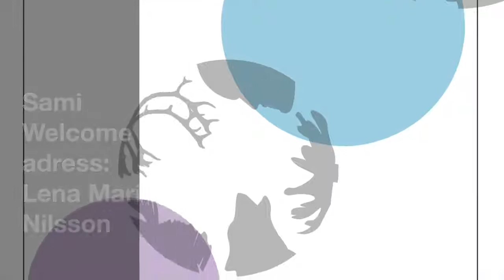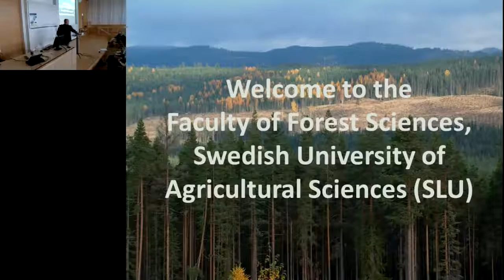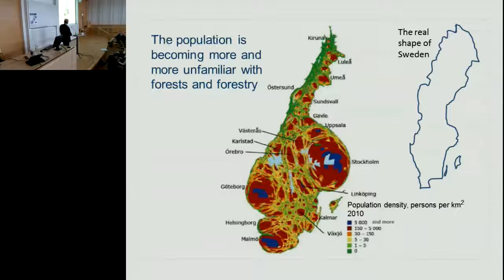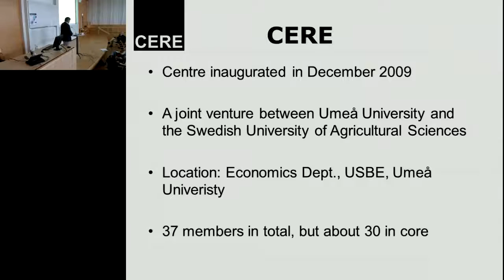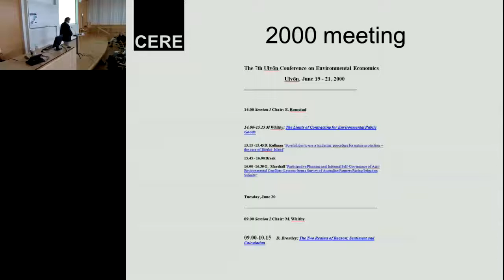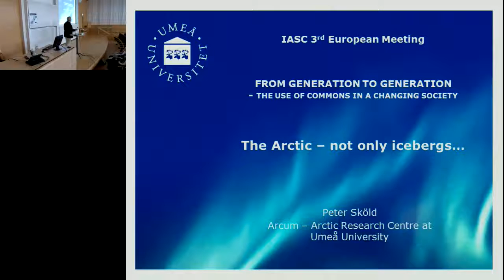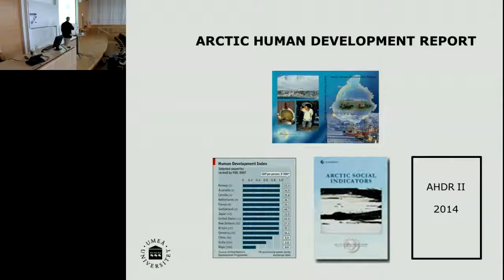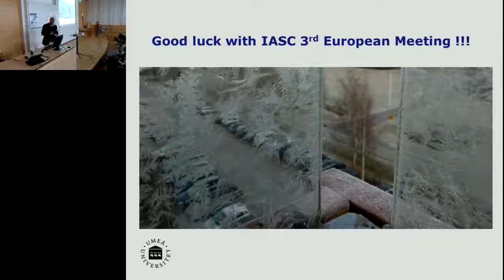From Generation to Genration - The use of commons in a changing society - IASC 2014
IASC 3rd European Meeting, at Swedish University of Agricultural Sciences (SLU) 2014 - From Generation to Genration - The use of commons in a changing society